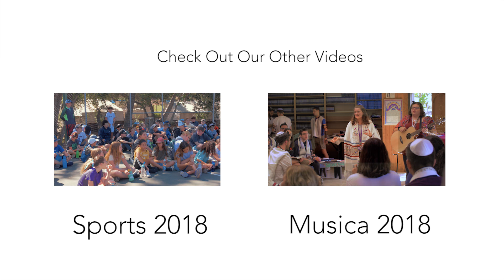2018 Spotlight on Chugim (electives)!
Spotlight on the art, woodworking, robotics, ceramics, and outdoor cooking electives!

At Camp Ramah in California, many campers now have increased choices of activities during the day, enabling them to enjoy a more customized program while still benefiting from a well-rounded camp experience. For example, a sports chug has been added to the choices for Sollelim campers who are seeking a more intensive sports experience. The chugim (electives) program has been enhanced with the addition of an exciting new robotics chug. With professional experts in robotics, as well as in the other chugim (ceramics, outdoor cooking, woodworking, and circus arts), it's like having multiple specialty camp offerings within the traditional camp setting.